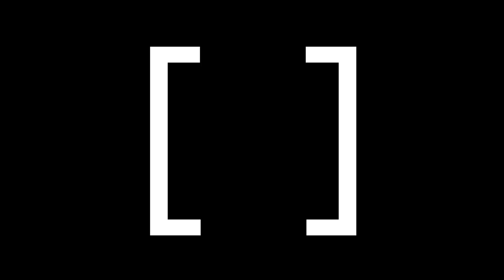Barbie Noite de Gala, 1987 (vestido verde)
Uma Barbie super diferente, um cabelo para lá de ousado, uma maquiagem de tirar o fôlego e uma pele bronzeada... essas são as características desta linda Barbie de 1987 lançada pela @brinquedosestrela .

A coleção é giganteeee, com algumas Barbies e o Ken. E para conferir toda a coleção é só dar o PLAY na playlist disponível aqui no canal.

Instagram do Everson: @olliverdollstore